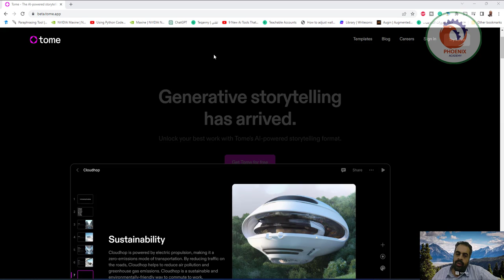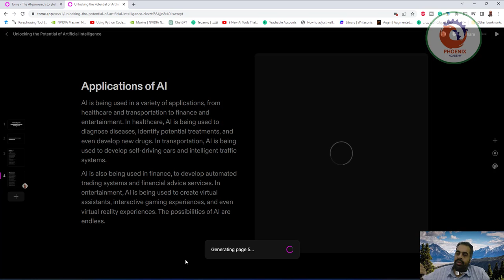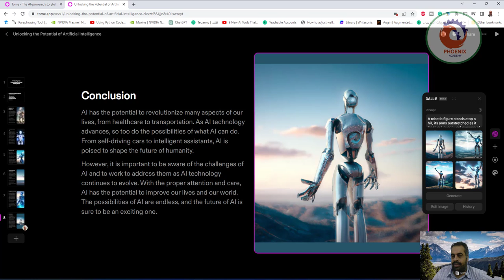tome عمل عروض تقديمية بالذكاء الاصطناعي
مفيش مرحلة دراسية تقريبا في حياتكم سواء الجامعية ومشروع التخرج، حتى لو هتكملوا دراسات عليا ماجستير او دكتوراه أو ما بعد حتى لو هتشتغلوا في الصناعة.. إلا ولازم تتعلموا تعملوا بريزينتشن احترافية تعبر عن حضراتكم وعن شغلكم..
طيب بالله عليك يا أخي الكريم، لماذا لا تطلب من الذكاء الإصطناعي وقدراته الرهيبة انه يصمملك ويشتغلك وانت تكمل عليه من حيث اعطاك🔥😎
⭕أنا على يقين إن كتير من حضراتكم اصيبو بالملل من Power Point وبالتأكيد واجهتكم صعوبات كثيرة حول كيفية التصميم واختيار الرسومات والمحتوى.🧑🏻‍🏫
⭕اليوم وبعد التحول الهائل بالذكاء الاصناعي وعن طريق موقع
➡️Tome app⬅️
⭕أصبح بإمكانك تصميم عرض كامل الألف إلى الياء باستخدام الذكاء الاصطناعي.
⭕ليس هذا فقط! أيضاً سيكون بإمكانك التعديل والتغيير على العرض كيفما تشاء، وهو ما نوصي به وبشدة، لكن لماذا؟!
1️⃣ أولا مهما كان الذكاء الاصطناعي  مذهلاً بالنسبة لك فإن غالب مواقع الذكاء الاصطناعي المعنية بالتصميم وكتابة المحتوى وغيرها من الأمور، بدأ يظهر بعض التشابه في المحتوى الصادر عنها، خاصةً عند تشابه المواضيع، لذلك لا بد من أن تضيف لمستك السحرية ✨ وذوقك الخاص⚡
⭕لتضفي على التصميم أسلوبك الخاص.
2️⃣ثانياً والأهم، استخدم هذه المواقع للتسهيل والاستعانة، لا للغش والتواكل، ولتكون صادقاً مع نفسك ومع الله وتستخدمه كأداة تحفظ وقتك ومجهودك وتساعدك على التطوير والتميز والعرض بإحترافية مع الوقت.❤️

❤️ روابط التواصل
✅ انستجرام